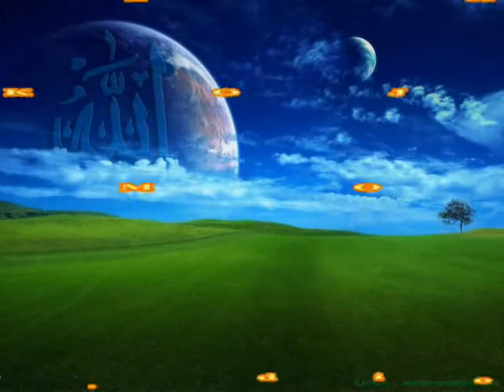greske na kojima moramo uciti 2